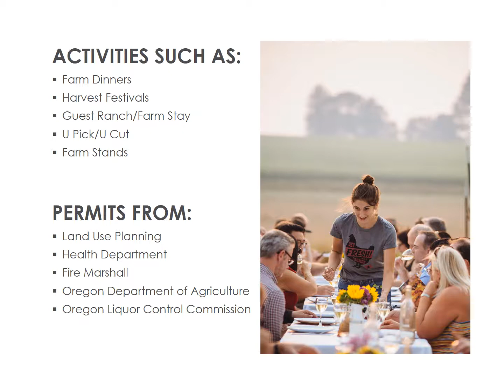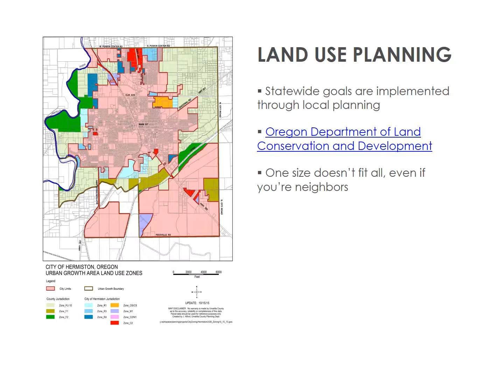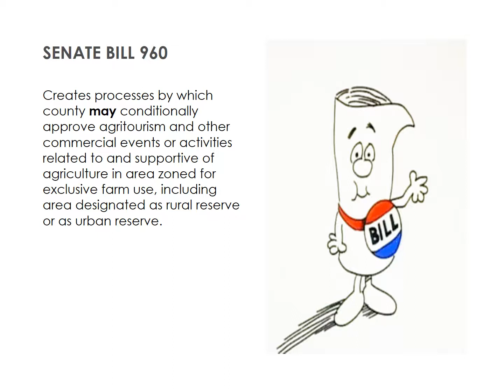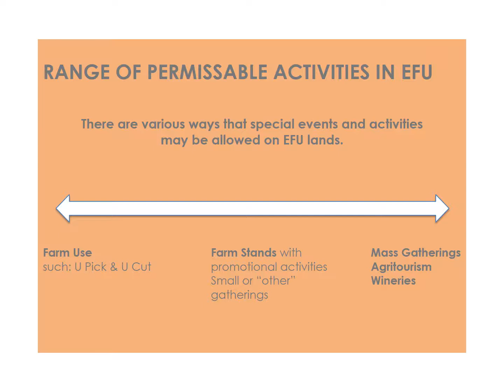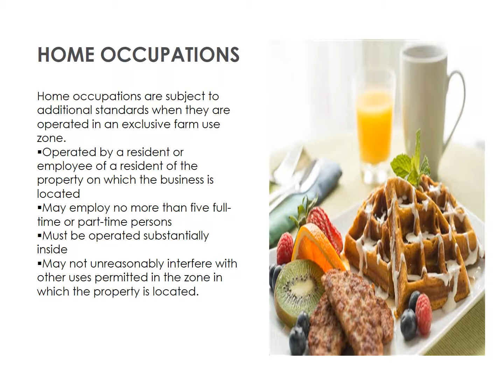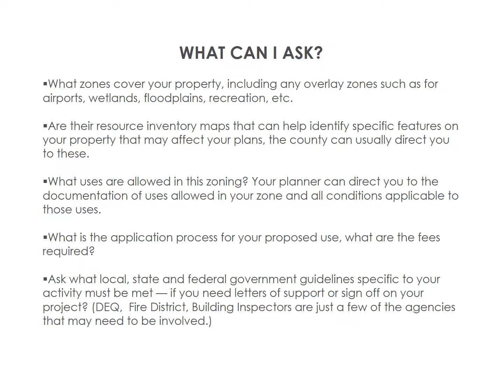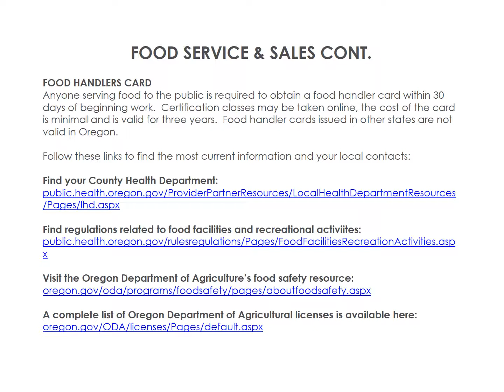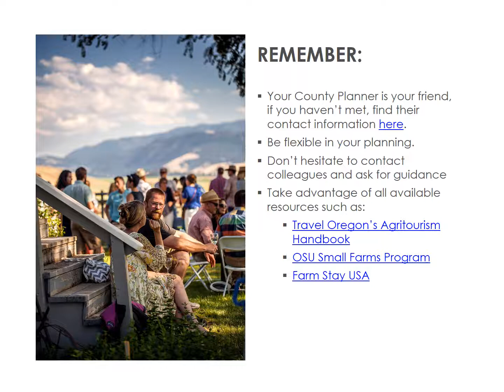Growing Your Business with Agritourism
30 minute Agritourism Webinar detailing land use and policy regulations. Produced June 2017.